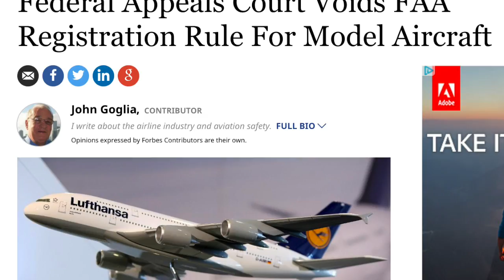John Fought the Law, and John Taylor Won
This DroneSinger parody song is in honor of John Taylor, who went to court against the FAA to fight illegal registration of hobby drone regulation, and won.

This parody song is based on "I Fought the Law", a song written by Sonny Curtis of the Crickets and popularized by a cover by the Bobby Fuller Four and was also recorded by the Clash in 1979.

I write musical parody songs to bring attention to drone issues and culture while encouraging people to fly safely and responsibly.

The FAA stepped over the line
Illegal regulation now has been undone
Congratulations John for a job well done
John fought the law and John won

Hobby registration now has been undone
At least for awhile we still have freedom
If you registered you can get a refund